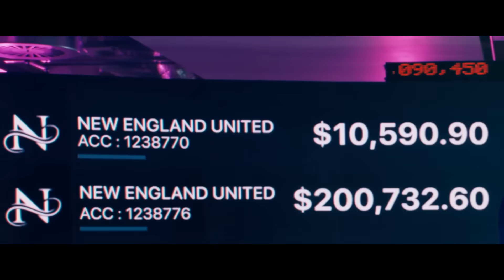The Beekeeper - Official Trailer (2024) - Jason Statham, Josh Hutcherson, Minnie Driver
Watch the new trailer for The Beekeeper, opening at Regal theatres on January 12.

Director: David Ayer
Writer: Kurt Wimmer
Stars: Jason Statham, Josh Hutcherson, Minnie Driver